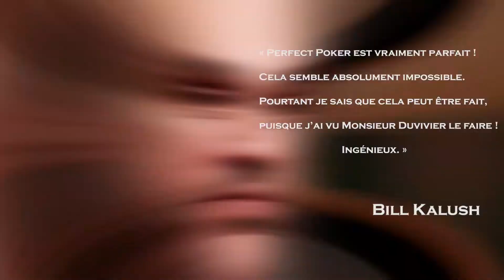Perfect Poker Dominique Duvivier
LA démonstration de poker VRAIMENT parfaite !

    Les spectateurs déterminent librement CHAQUE carte constituant CHACUNE des cinq mains de poker
    Les spectateurs choisissent librement quelle main de poker sera celle du magicien
    Le magicien gagne avec un carré d’As !
    Et il prouve qu’il avait prévu à l’avance la totalité de sa main de poker (quelles cartes et dans quel ordre)
    Et en plus un final incroyable